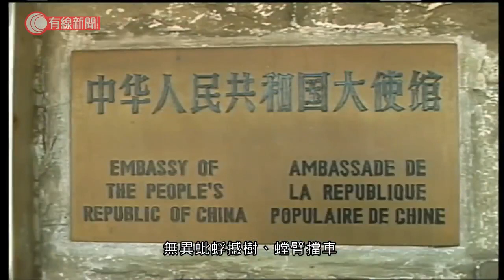加拿大禁出口敏感軍事用品、暫停引渡條例 杜魯多：將推出移民措施 中方強烈不滿：螳臂擋車 - 20200704 - 國際新聞 - 有線新聞 CABLE News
【有線新聞】加拿大宣布不會向香港出口敏感軍事用品，並暫停與香港的引渡條例。總理杜魯多又表示快將推出與香港相關的移民措施，中方表示強烈不滿和堅決反對。

加拿大總理杜魯多在魁北克視察食物銀行時，公布對香港的新政策，稱要與國際社會一同表達對北京通過港區國安法的嚴重關切，「加拿大是一國兩制堅信者，繼續支持眾多加港交流，同時為港人挺身。未來數天至數周還將研究進一步措施，包括涉及移民的措施。」被問到會否仿效制裁俄羅斯吞併克里米亞的做法，對中國實施制裁，杜魯多稱會繼續研究如何回應，與包括五眼聯盟在內的盟友緊密合作。

杜魯多又指研究國安法的影響後，加拿大即時起視出口敏感物資到港，如同出口到中國大陸。同時暫停執行與香港的引渡條約，更新對港旅遊建議，針對港區國安法生效，建議提到加拿大公民遭到任意拘禁及移送大陸的風險增加。

中國駐加拿大大使館對措施表示強烈不滿和堅決反對，重申香港事務純屬中國內政，不容外部勢力干預，加拿大等個別西方國家出台任何錯誤舉措，都絕不會影響國安法實施。借涉港問題對華施壓，完全是逆潮流​​而動，無異蚍蜉撼樹、螳臂擋車，絕不會得逞。

相關影片:
1. 七一有人聚集、堵路；最新：警方拘捕約370人 10人涉違國安法 - 20200701 - 香港新聞 - 有線新聞 CABLE News
2. 國安法通過　香港眾志宣布解散　香港民族陣綫、學生動源停止運作 - 20200630 - 香港新聞 - 有線新聞 CABLE News
3. 「黃店」貼文宣被指涉違國安法　警到場促撕走　有店主自發「清牆」：文宣下架不代表圈子解散 - 20200702 - 香港新聞 - 有線新聞 CABLE News